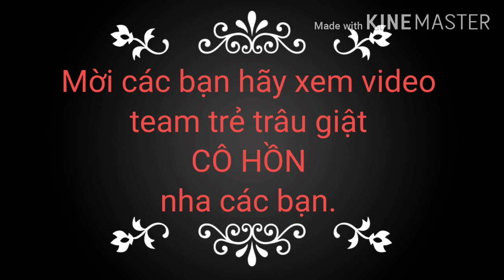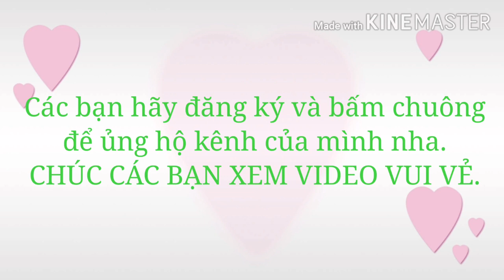GIẬT CÔ HỒN CỦA TEAM CHẾ 5 Vlog/TEAM'S RESCUE CORNER 5 Vlog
CHẾ 5 Vlog- trải nghiệm cuộc sống mỗi ngày